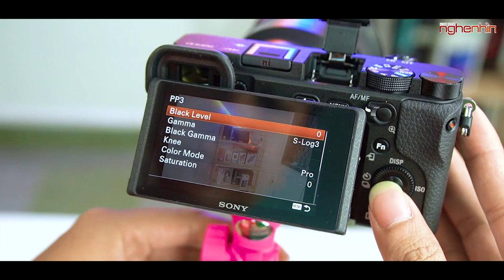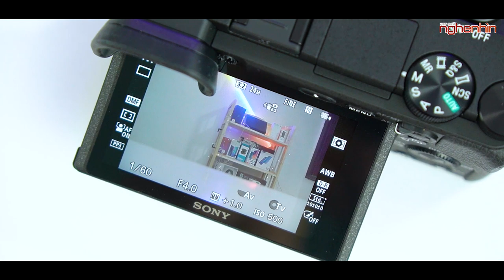Tại sao mình chọn Sony A6400 để thay thế cho Panasonic Lumix G7!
Sony A6400 là mẫu máy ảnh mirrorless APS-C mới nhất của Sony được công nhận là mấu Mirrorless lấy nét nhanh nhất thế giới cùng một số cải tiến khác, hãy cùng nghenhinvietnam chia sẻ lý do tại sao nên chọn Sony A6400!